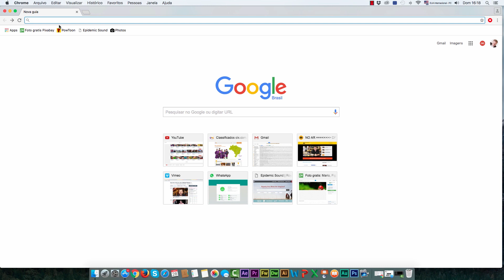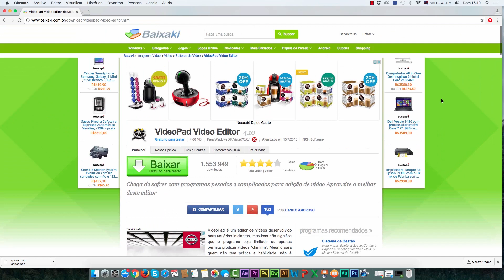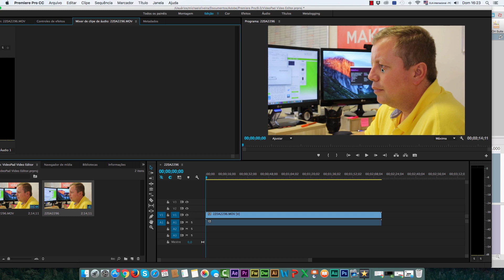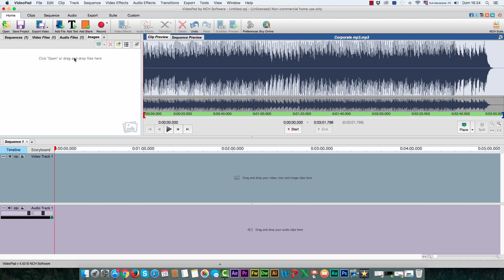Software de Edição de Vídeo de Baixo Custo (Parte 1)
Neste vídeo você vai conhecer um software de baixo custo para você editar os seus vídeos.